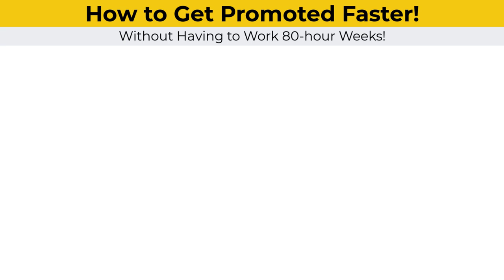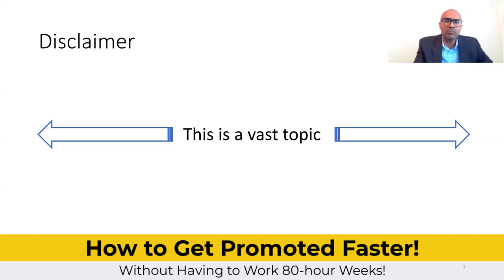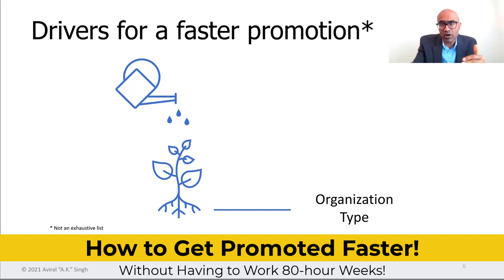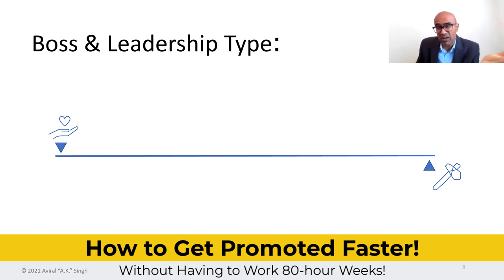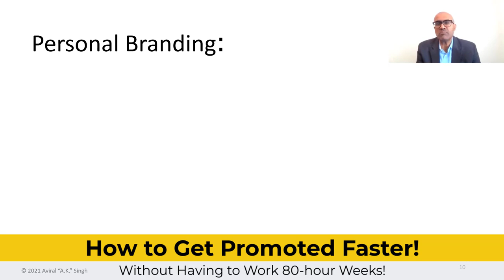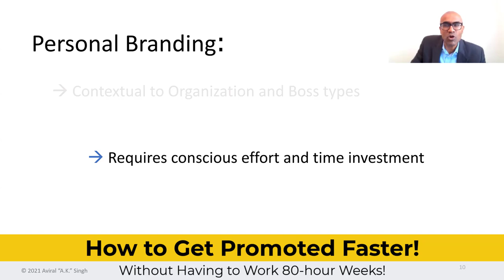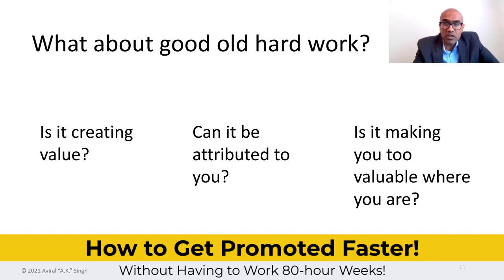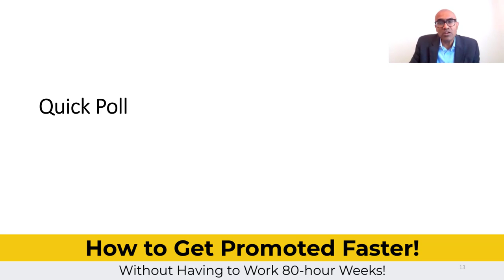How to Get Promoted Faster 🚀(Without Having to Work 80-hour Weeks!)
👤 Guest Speaker: Aviral "A.K." Singh

00:00:00 Intro
00:03:00 Speaker Introduction
00:06:09 Legal Disclaimer
00:07:23 Why do you wish to get promoted? Which is important to you?
00:12:19 Drivers for a faster promotion
00:15:18 Organization Type
00:18:08 Boss & Leadership Type
00:19:38 Does you boss care about your promotion?
00:24:52 Personal Branding
00:34:49 What about good old hard work?
00:38:04 Succession Plan
00:40:47 Quick Poll
00:41:31 Q&A
00:42:40 The world is remote now, does that change things with regards to core concepts?
00:46:04 What is you take on someone saying "I don't want to bother with it all, I just want to work hard"
00:48:38 Understanding the direction of your chosen Industry (Brian Johnson)
00:57:01 How do you know when to ask for promotion?
1:02:34 What about continuing in the company as a consultant? (Joe Stolz)

⚡Power On!⚡
-Avi Singh